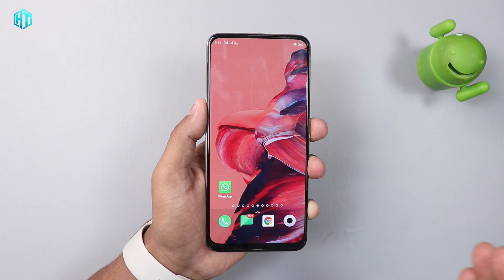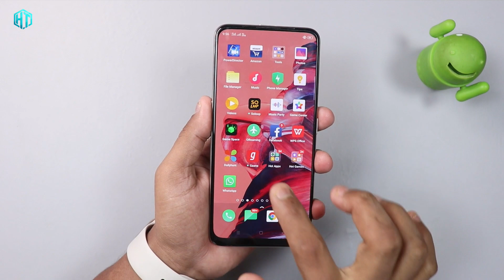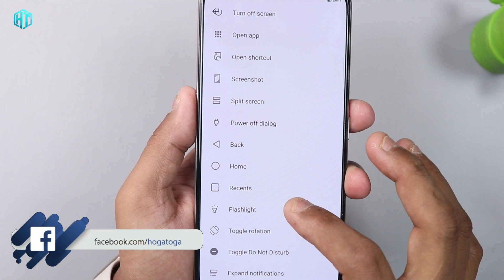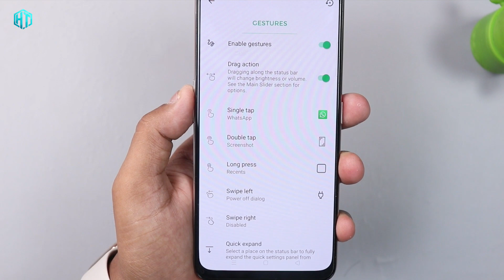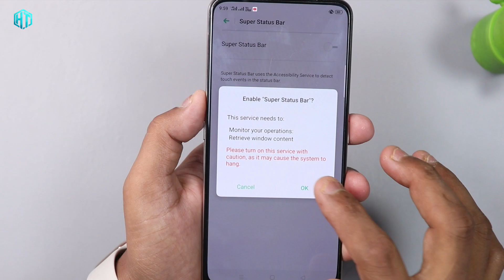Status Bar पर 2 बार दबाओ फिर देखो कमाल देख कर चल जाएंगे। Best Tips & Tricks!! by hogatoga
My YouTube Gear / Devices & equipment:

1. My Laptop
2. My DSLR camera
3. My Tripod
4. My Mic
5. My SmartPhone
6. My Studio Wallpaper
7. My Studio Lights
8. My Studio Green screen